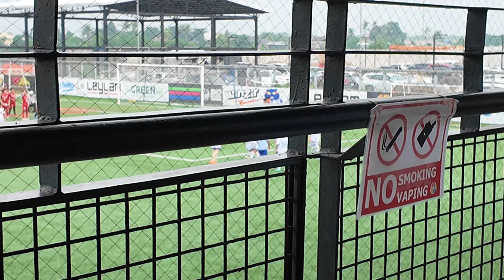Vlog #85 Matthan's Football Game Day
⚽🌟 It’s game day! Join us as we prepare early and head out to Dynamic Herb, SRP, Cebu to cheer on Matthan for his football match. Watch as we support him from the sidelines and capture some of the exciting moments on the field. Whether you’re a sports enthusiast or just enjoy family vlogs, this video is full of energy and enthusiasm.